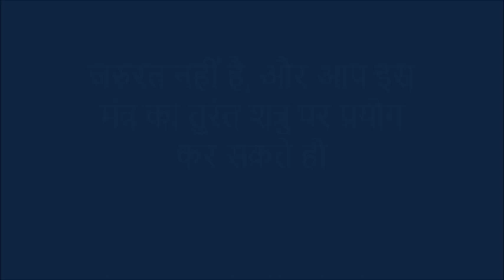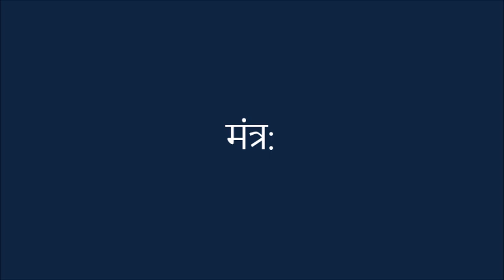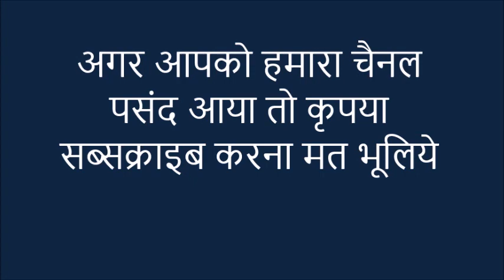Dushman Ki Shakti Khatam Karne Ka Mantra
दुश्मन की शक्ति और बल खत्म कर के उसको कमजोर करने का शक्तिशाली मंत्र, इस मंत्र का दुसरा फायदा है की इसका २१ बार जाप करने से किसी भी कार्य में सफलता प्राप्त होती है. Dushman Ki Shakti Khatam Karne Ka Mantra. A most powerful and effective mantra to destroy an enemy by removing his energy and prevent him from causing problem or harming you. Disclaimer- All knowledge published on this channel is for the sole purpose of giving  information about ancient Hindu Paranormal, Supernatural and Tantrik Practices and not to advocate the use of the same for any purpose.